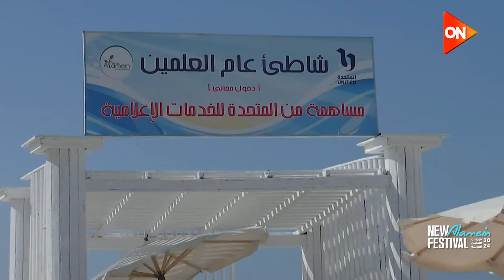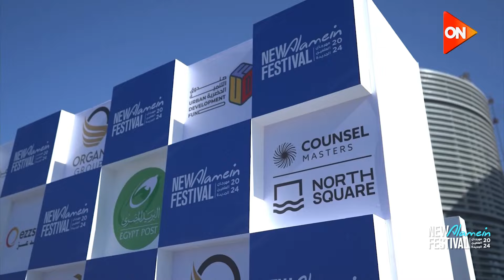رسالة ON من مهرجان_العلمين الجديدة - الثلاثاء 16 يوليو 2024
برنامج "من العلمين" لتغطية فعاليات مهرجان العلمين في دورته الثانية، حيث سيتم بثه في التاسعة والنصف مساءً لتقديم متابعة شاملة لفعاليات المهرجان.